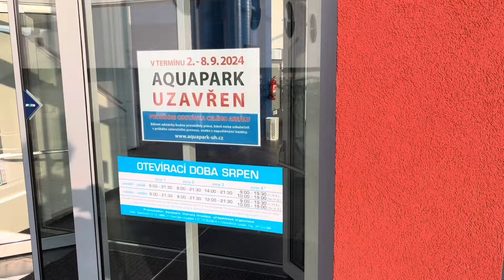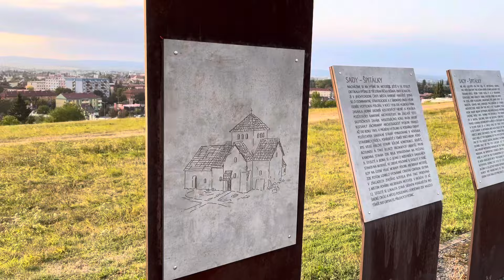Uherské Hradiště v 7 minutách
První video z našeho projektu Slovácko INSIDE vám ukáže krásy našeho milovaného Uherského Hradiště v krátkém sedmiminutovém videu.